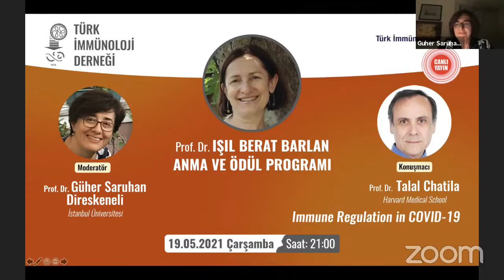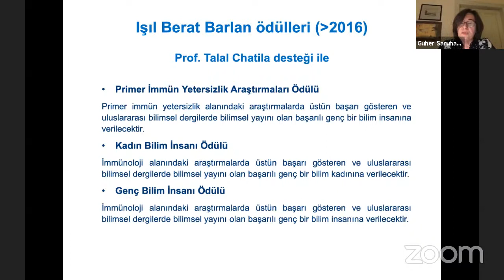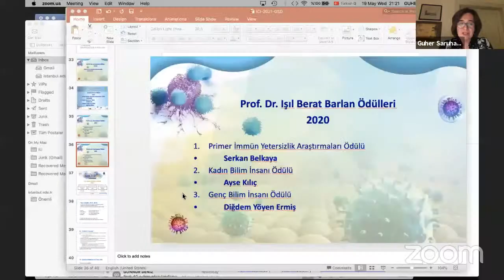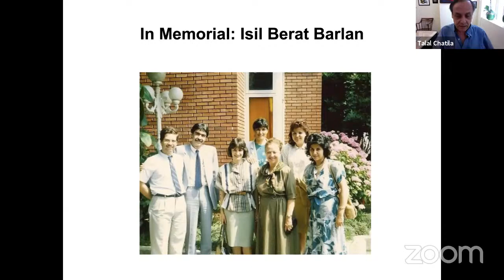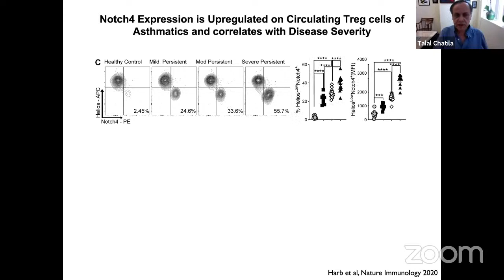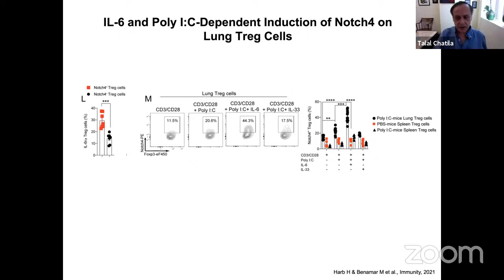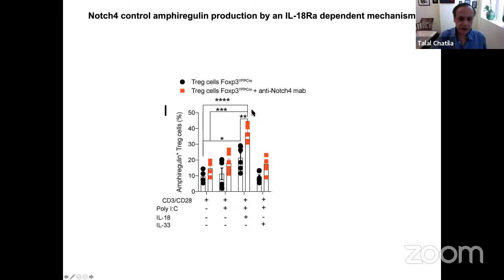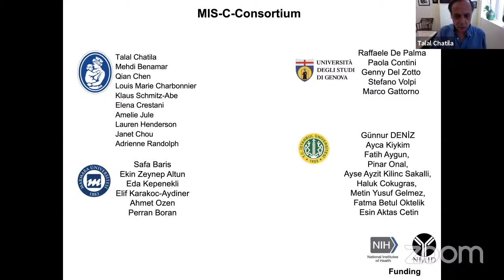Prof. Dr. Işıl Berat Barlan Anma ve Ödül Programı ve Prof. Talal Chatila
Prof. Dr. Işıl Berat Barlan Anma ve Ödül Programı
Immune Regulation in COVID-19

Moderatör
Prof. Güher Saruhan Direskeneli
(İstanbul Üniversitesi)

Konuşmacı
Prof. Talal Chatila